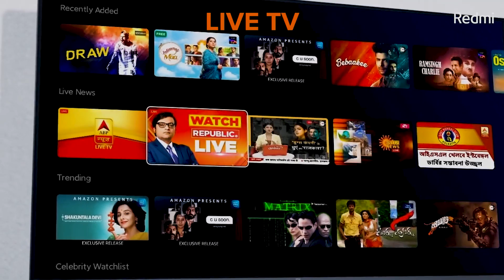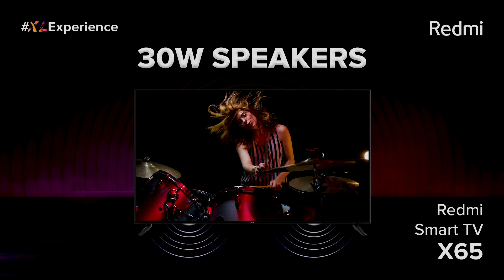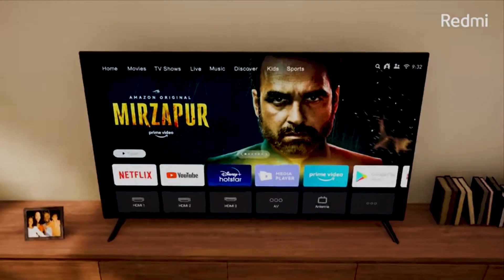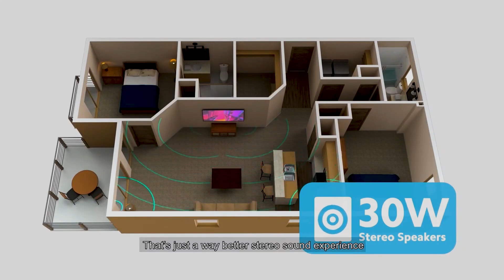Redmi XL Series Smart Tv Specification || In Telugu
Buying Links
OnePlus Y Series 108 cm (43 inches) Full HD
Samsung 80 cm (32 Inches) Wondertainment Series HD Ready
LG 108 cm (43 inches) 4K Ultra HD
Mi TV 4X 125.7 cm (50 Inches) 4K
Samsung 80 cm (32 inches) Wondertainment Series HD
Samsung 80 cm (32 inches) Wondertainment
Mi TV 4A PRO 108 cm (43 Inches) Full HD
LG 80 cm (32 inches) HD Ready Smart LED
MI TV 4A Horizon Edition 108cm (43 inches) Full HD
Mi TV 4X 138.8 cm (55 Inches) Ultra HD
LG 139 cm (55 inches) 4K UHD Smart LED TV 55UM7290PTD
Samsung 108 cm (43 Inches) Wondertainment Series Ultra HD
AmazonBasics 81cm (32 inches) Fire TV Edition HD
MI TV 4A Horizon Edition 80cm (32 inches) HD
Vu 126 cm (50 inches) 4K Ultra HD
Vu 108 cm (43 inches) Full HD
Vu 108 cm (43 inches) 4K Ultra HD
Sony Bravia 138.8 cm (55 inches) 4K
Vu 139 cm (55 inches) 4K Ultra HD
Onida 108 cm (43 Inches) Fire TV Edition Full HD
Kodak 102 cm (40 Inches) Full HD
AmazonBasics 109cm (43 inches) Fire TV Edition 4K
Sanyo 108 cm (43 inches) Kaizen Series Full HD
LG 108 cm (43 inches) Full HD
AmazonBasics 139cm (55 inches) Fire TV Edition 4K
Sony Bravia 108 cm (43 inches) 4K Ultra HD
OnePlus U Series 138.8 cm (55 inches) 55U1 Series 4K
Samsung 138 cm (55 inches) Wondertainment Series Ultra HD
AmazonBasics 127cm (50 inches) Fire TV Edition 4K
Vu 164cm (65inches) Cinema TV Action Series 4K Ultra HD
Samsung 125 cm (50 Inches) Wondertainment Series Ultra HD
Sony Bravia 138.8 cm (55 inches) 4K Ultra HD
Hisense 139 cm (55 inches) 4K Ultra HD
Onida 80 cm (32 Inches) Fire TV Edition HD
Vu 139cm (55inches) Cinema TV Action Series 4K Ultra HD
Toshiba 80 cm (32 inches) Vidaa OS Series HD
OnePlus 138.8 cm (55 inches) Q1 Series 4K
Hisense 108 cm (43 inches) 4K Ultra HD
Sanyo 126 cm (50 inches) Kaizen Series 4K
Toshiba 108 cm (43 inches) Vidaa OS Series 4K
Toshiba 126 cm (50 inches) Vidaa OS Series 4K
Toshiba 139 cm (55 inches) Vidaa OS Series 4K
Samsung The Serif Series 108 cm (43 inches) 4K
TCL 125.7 cm (50 inches) 4K Ultra HD
TCL 138.7 cm (55 inches) 4K Ultra HD
Samsung 163 cm (65 Inches) Wondertainment Series Ultra HD
Sanyo 139 cm (55 inches) Kaizen Series 4K
Hisense 146 cm (58 inches) 4K Ultra HD
Sony Bravia 123 cm (49 inches) 4K Ultra HD
VU 163 cm (65 Inches) 4K Ultra HD
LG 139 cm (55 inches) 4K Ultra HD
Samsung 163 cm (65 inches) 4K
Samsung 139 cm (55 inches) 4K
Sony Bravia 164 cm (65 inches) 4K Ultra HD
TCL 138.8 cm (55 inches) 4K Ultra HD